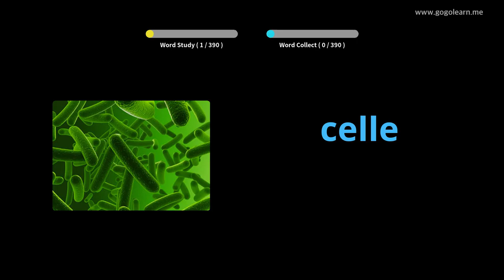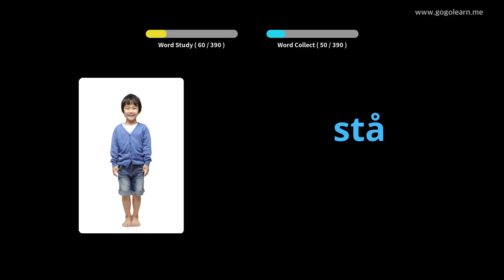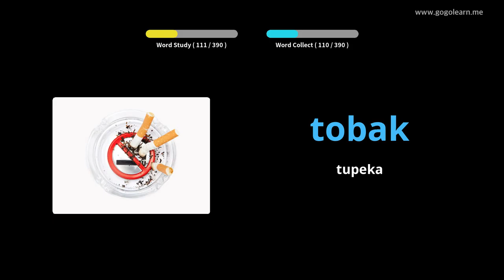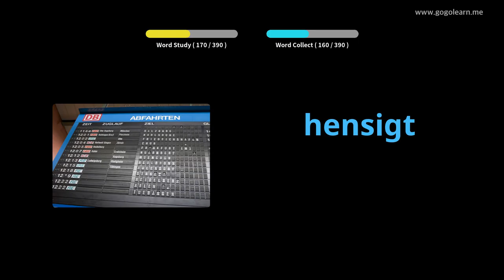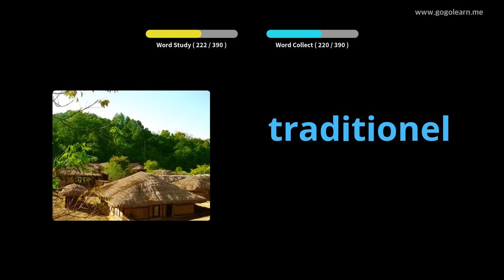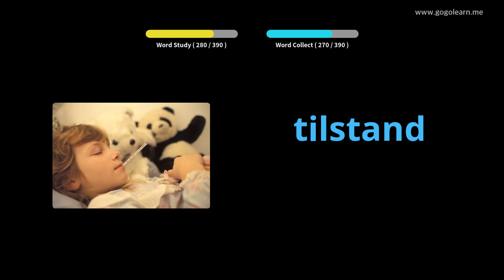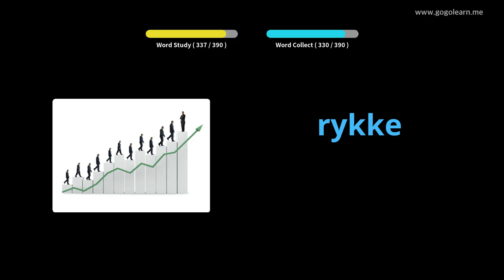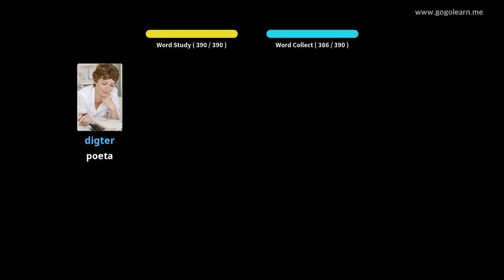Teneti Tuarua Reo Pakeha 3 |Golearn